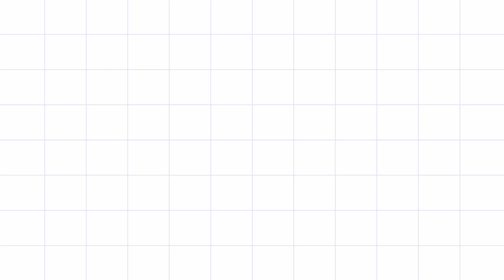🌴🌞NOVEDAD MERCADONA :🌞🌴NUEVA COLECCIÓN 🥝🍋SUN PARTY🍍🍉(Verano '21)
Mi tiktok  : @elvestidordevero

Mi Twitch : ElvestidordeVero